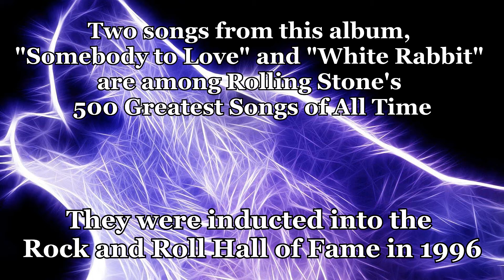Our Top 10 Albums of the 60's (With Trivia)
Some entries had to be replaced due to companies blocking the songs completely.
This has altered our intended list.

We have included some trivia for each artist.

We must remind everyone that all lists are inherently subjective, and we are guaranteed to not have included something you are convinced should be there.

Agree or disagree, we stand by our choices.
Either way, it's great music so enjoy.